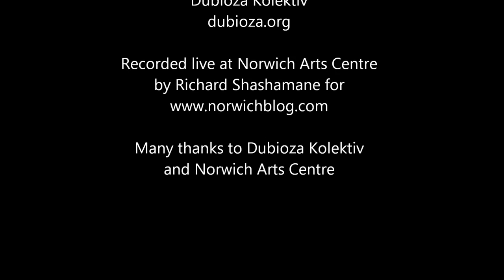Dubioza Kolektiv - Free.mp3 (The Pirate Bay Song) live at Norwich Arts Centre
Dubioza Kolektiv at Norwich Arts Centre.
November 2015